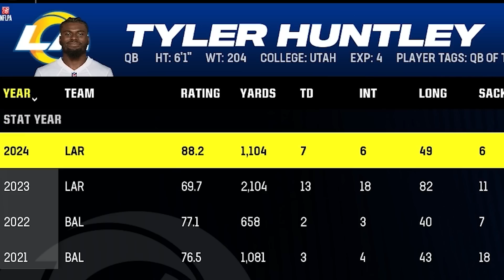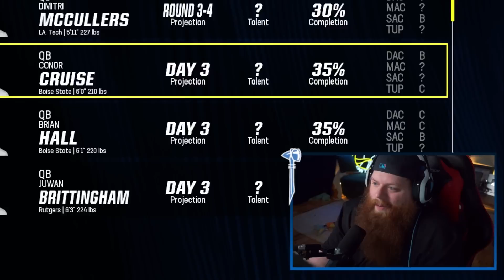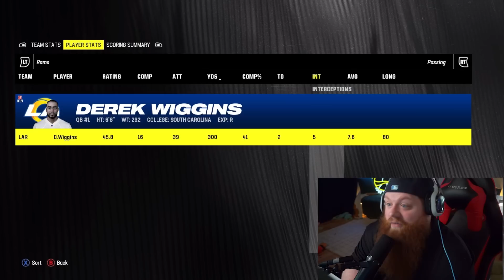I TRADED For A New Franchise QB! Rams Franchise | Madden 24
Yall liked the NCAA stuff so i decided to take over an NFL team. Seemed fun and as a casual The Rams seemed to be in an interesting spot So we became the GM of the Los Angeles Rams! I hope you enjoy!

Hi there! My name is Tyler and I am a SUPER casual football fan. I have never really deep dove into Madden, and this is all new to me. This series will be going from knowing zero of what im doing to learning on the fly!